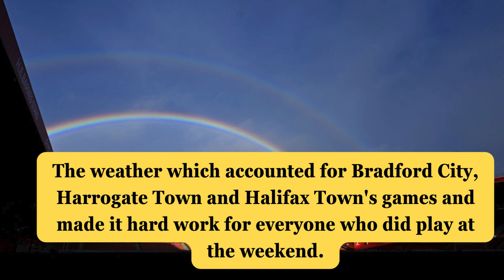Sheffield Wednesday, Sheffield United, Leeds United, Barnsley F.C - The Good, The Bad, and The Ugly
The Good, The Bad, and The Ugly - The Yorkshire Post ratings